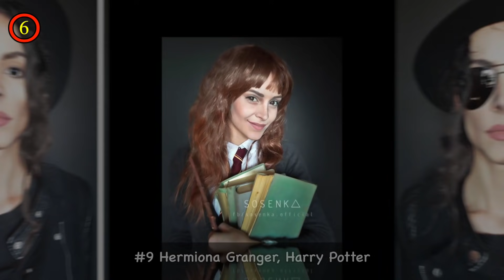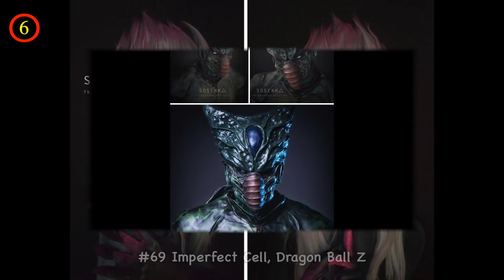This Self-Taught Polish Cosplayer Can Turn Herself Into Literally Anyone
Cosplayers - like other artists - have a learning curve they have to go through if they want to achieve greatness, but it seems that Justyna Sosnowska has found a shortcut. Don't get me wrong; I'm not saying Sosnowska (also known as Sosenka) hasn't put in the hard work, but that the combination of her incredible dedication and talent has allowed her to achieve stunning results in just 3 years. Sosenka has a Landscape Architecture degree and her interest in SFX makeup started only in 2014, as a hobby. It quickly evolved into something much bigger, though. "I fell in love with what I do," Sosenka writes. She also thinks she has learned a lot of things along the way: "From various technical methods of mapping the images of the characters to strengthening certain personality traits such as patience, precision, succession in pursuit of the goal." This eventually led her to trying cosplay, and in this area the Pole realized her true potential. From simple, yet perfectly executed 30-minute cosplay challenges to painstakingly intricate full-body costumes, Sosenka isn't afraid to try new things or portray a wide array of characters. Scroll down to check out what earned her over 300K Facebook followers and comment on your favourite transformations.

💖💖FOLLOW ME💖💖

💖💖MUSIC💖💖